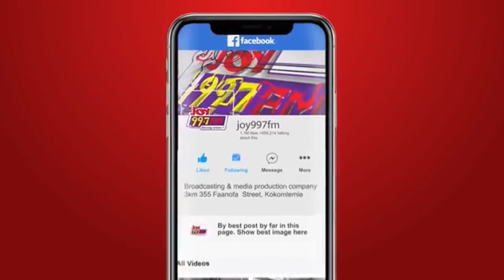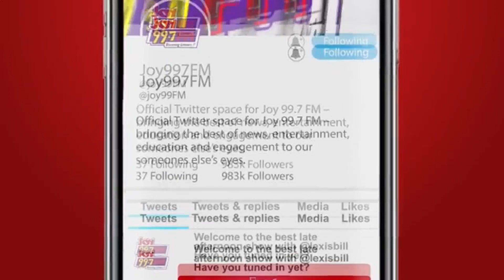I am in the right position to be able to contribute to the devt of my country - Nana Kwame Bediako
“I feel like at this point and at this age, I am in the right position and right frame of mind to be able to contribute to the development of my country and add value”

- Nana Kwame Bediako